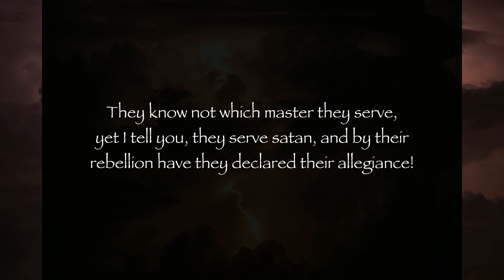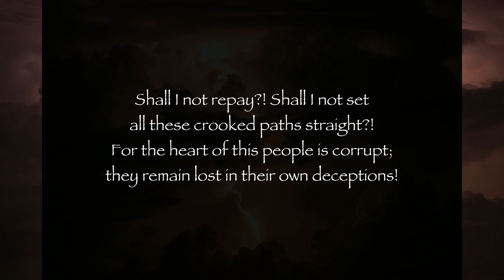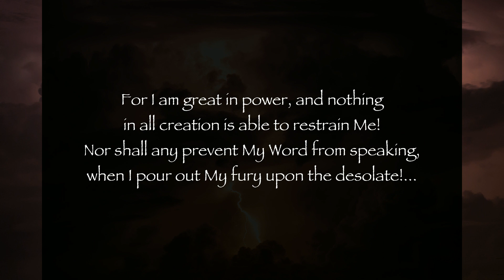Section 8 of 12: A GREAT BATTLE CRY - "Shall I not set all these crooked paths straight?!"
From: THE CUP OF THE WRATH OF MY FURY IS COME TO THE FULL!
10/7/11 From The Lord, Our God and Savior, for All Those Who Have Ears to Hear

- Regarding Adding to or Taking Away From The Word of God